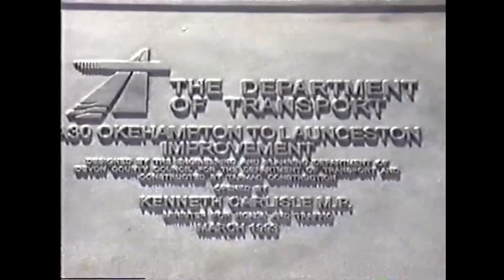Opening of the Launceston to Okehampton dual carriageway March 1993 Part One